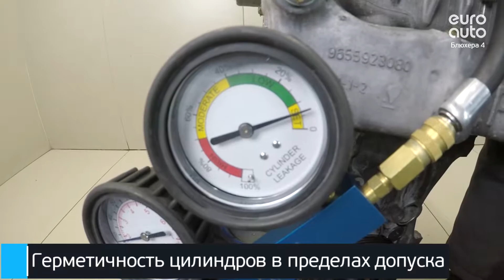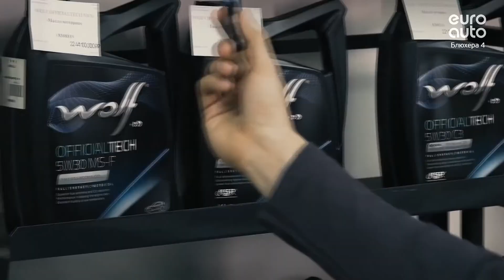Двигатель Peugeot для 308 I 2007-2015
Описание двигателя Двигатель Peugeot для 308 I 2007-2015
1.6Л. 16V 96817КМ. 2008Г. EP6 "КОНТРАКТНЫЙ"  (СОПРОВОДИТЕЛЬНЫЙ ПАКЕТ ДОКУМЕНТОВ: СМР, ГТД, ДКП) 0135NP